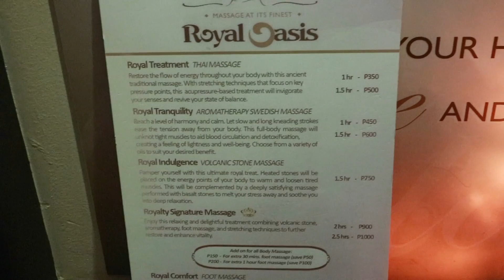VLOG: WE GOT VISITORS!!! + Massage place | oeuvretrends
For Product REVIEW + BRANDING. or send STUFF check BELOW:

Jet and Nina has visitors! check them out!

A FAN? SEND US STUFF!

MUCH LOVE,